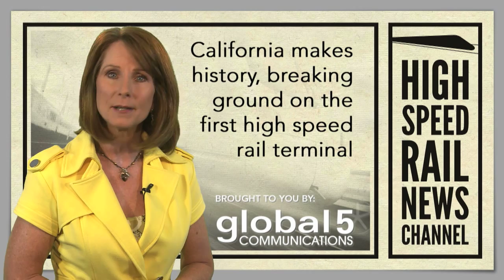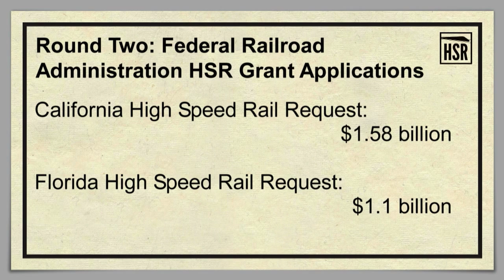California Makes High Speed Rail history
California's HSR breaks ground on the Grand Central Station of the West - America's first high speed rail terminal. Also, the Florida Rail Enterprise is seeking DBE and WOSB for its high speed rail project.